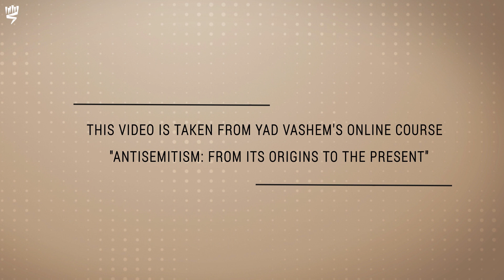Allegations of Antisemitism in the Labour Party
Dr. Dave Rich and Dr. David Hirsh discuss the recent allegations concerning the penetration of antisemitic elements into the British Labour Party. On this topic and more in Yad Vashem's new online course: "Antisemitism: From Its Origins to the Present".